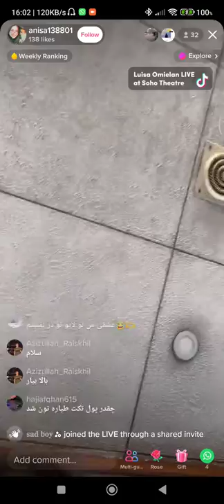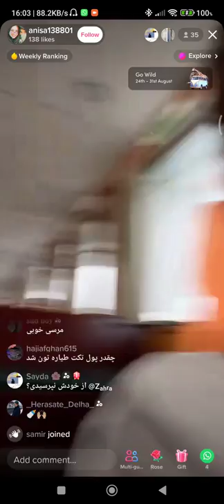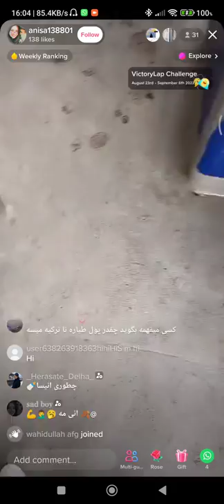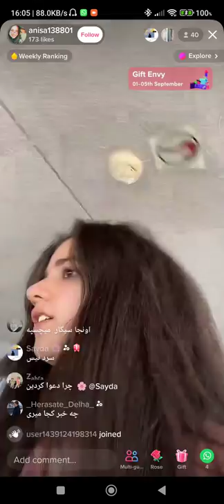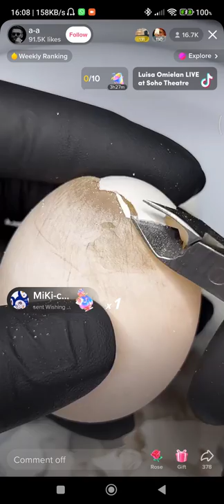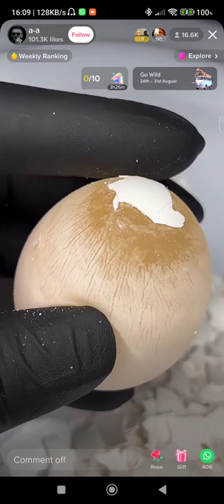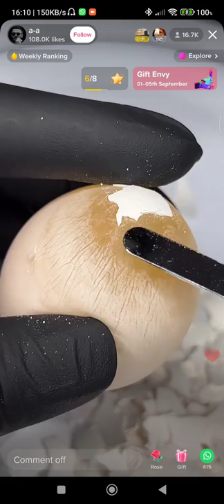Iranian Girl in Turkey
According to the Turkish Statistical Institute, Iranians bought 3168 homes in Turkey during the first seven months of 2020, becoming the biggest investor in real estate in the neighboring country.